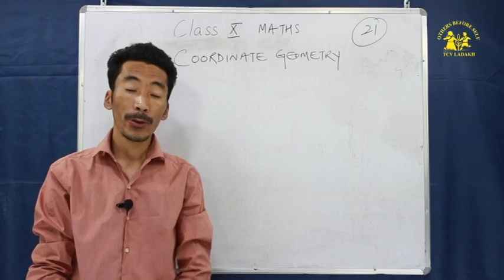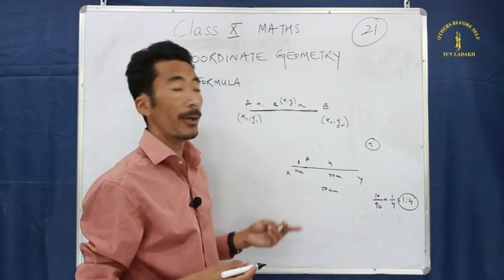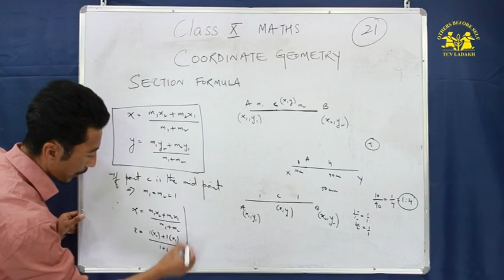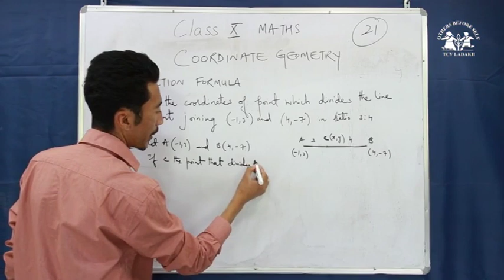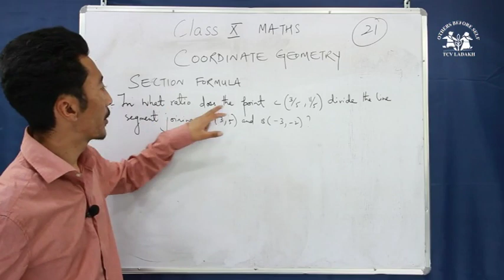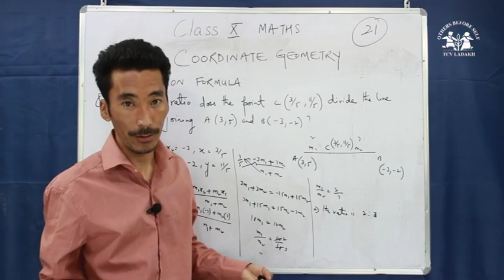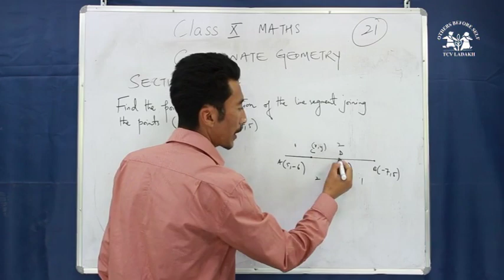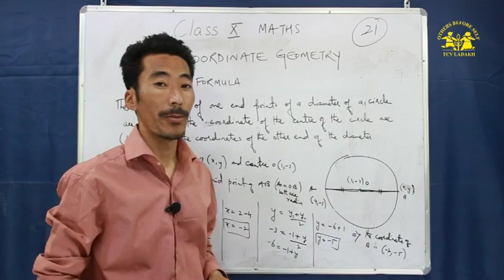X Maths (CBSE) Series 21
Supplementary coaching of Maths for class X (CBSE Course) by TCV School Ladakh.
Stay home, stay safe and study smart.